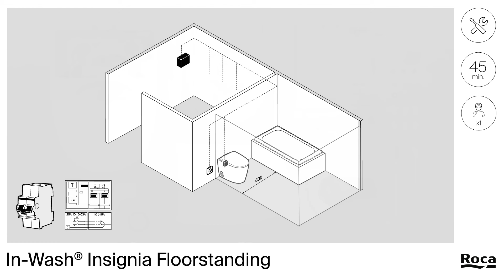How to install In-Wash® Insignia floorstanding smart toilet | Roca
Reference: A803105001